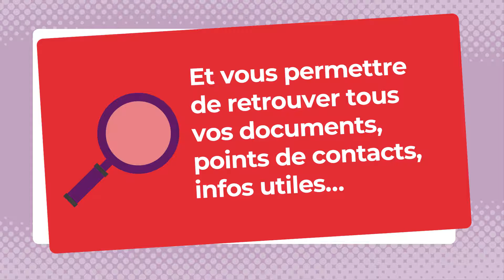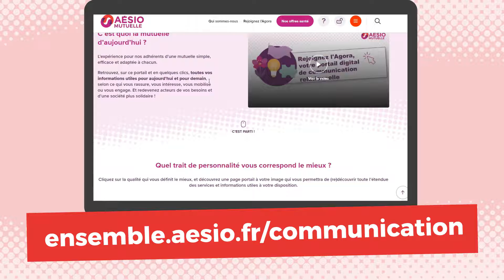Les petits défis du champion de l'innovation - Défi n°1 - Je teste mon portail digital adhérents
Prêt à relever votre premier défi en tant que champion de l'innovation ? ⚙️

 Soyez acteurs de vos besoins de santé, protection sociale et assurance en testant le portail Agora.

➡️ Envie de partager votre avis et votre ressenti sur le portail ?